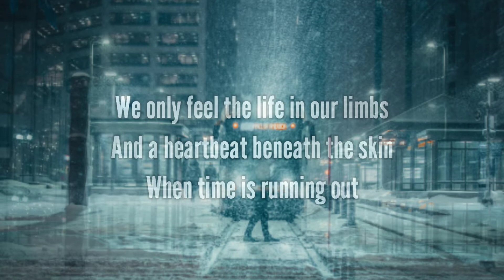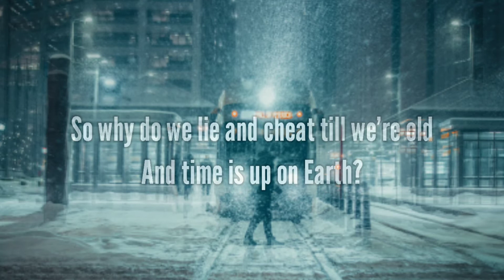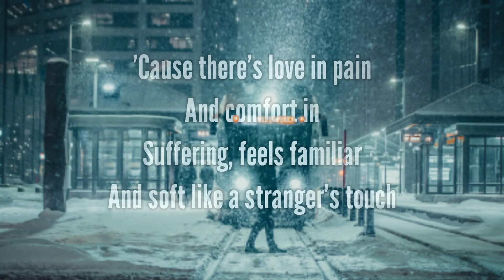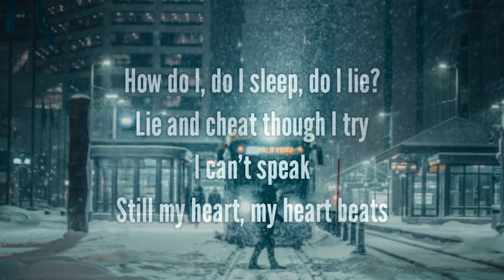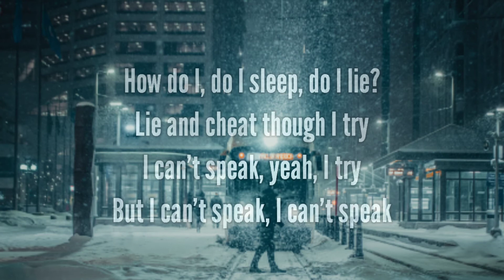A Billion Heartbeats - Mystery Jets (Lyrics)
Credit photo:
Josh Hild

¡¡¡ LYRICS !!!

Why does it take a tragedy to make
Our true colors come out?
We only feel the life in our limbs
And a heartbeat beneath the skin
When time is running out

But there's love in pain
And comfort in
Suffering, feels familiar
Just like a stranger's touch
We've yet to trust
Reaching out to feel
Something real before
We turn to dust

Every human has a billion heartbeats
So why do we lie and cheat till we're old
And time is up on Earth?
So why do we only speak
In the cold silence between our words?

Trapped halfway between wanting to be brave
And feeling scared we'll only stand and stare
What difference will it make picking up the pieces
As another lonely heart breaks but don't despair?

'Cause there's love in pain
And comfort in
Suffering, feels familiar
And soft like a stranger's touch

Every human has but a billion heartbeats
So why do we only speak, we only speak

So how do I, do I sleep, do I lie?
Lie and cheat though I try
I can't speak
Still my heart, my heart beats
How do I, do I sleep, do I lie?

I can't speak
I can't speak, yeah, I try
But I can't speak, I can't speak

Every human has but a billion heartbeats (heartbeats)